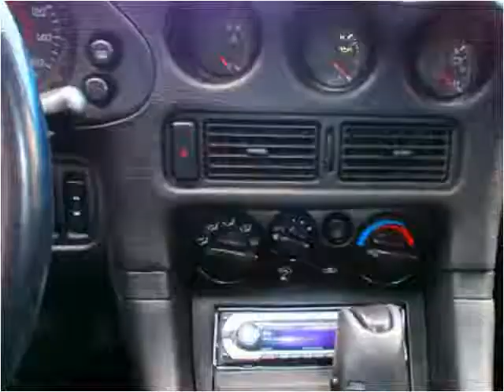1998 Mitsubishi 3000GT Used Cars Albuquerque NM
This 1998 Mitsubishi 3000GT is available from Autowerkz LLC.